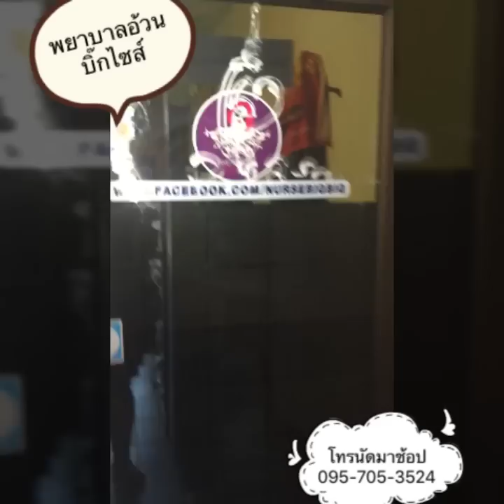เสื้อผ้าคนอ้วน ร้านพยาบาลอ้วนบิ๊กไซส์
มีโกดัง เสื้อผ้างานแบรนด์เนม outlet/งานตัด ขนาดสะใจให้มาเลือกซื้อได้สะดวกสบาย มีราวแขวนแยกประเภทสินค้า (นน80-180++) ทุกประเภท จำนวนมาก มีที่นั่ง พัก มีห้องน้ำเป็นห้องลอง ขนาดเท่าแต้ว(~170กก)3 คนเข้าไปได้ ติดแอร์ทุกจุด เย็นสบาย สินค้าทุกชิ้น มีส่วนลด เหมือนเดิม ขายปลีก จะติดต่อซื้อไปขายก็ยินดี ถ้ามาหน้าร้าน ใครมาไกลจาก ตจว ก้มานอน ที่นี่ได้จ้า ใกล้สนามบินดอนเมือง เพียง1.5กม
นัด ล่วงหน้า สะดวก 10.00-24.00น หรือ นัดกันอีกที เบอร์
มี บริการตามแทกซี่ขากลับให้จ้า 24ชม